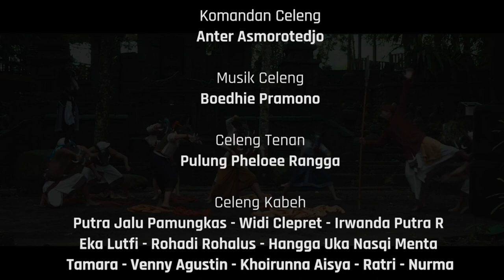Part of Leng Ji Leng Beh - Celeng Siji Celeng Kabeh by ANTERDANS - Omah Petruk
"Leng Ji Leng Beh"  ( Celeng Siji, Celeng Kabeh )

Peternak Celeng
Bambang Paningron

Komandan Celeng
Anter Asmorotedjo

Musik Celeng
Boedhie Pramono

Celeng Tenan
Pulung Pheloee Rangga

Celeng Kabeh
Putra Jalu Pamungkas - Widi Clepret - Irwanda Putra R
Eka Lutfi - Rohadi Rohalus - Hangga Uka Nasqi Menta
Tamara - Venny Agustin - Khoirunna Aisya - Ratri - Nurma

Crew Celeng
Dika Aji Prasetya - Anang Wahyu N